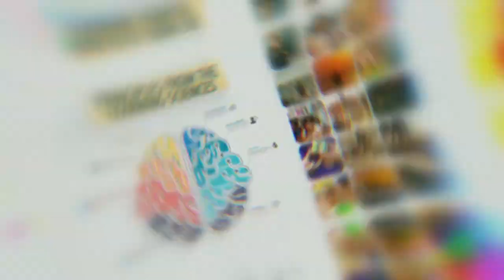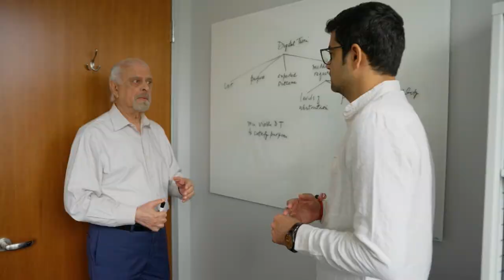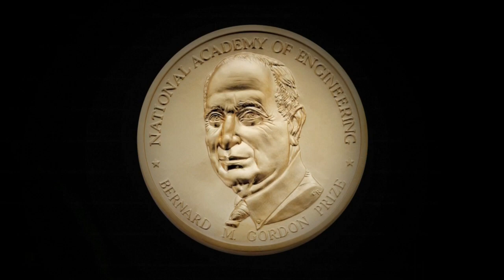2023 Bernard M. Gordon Prize For Innovation & Technology Education Celebration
USC Viterbi and the National Academy of Engineering celebrate the 2023 Bernard M. Gordon Prize, honoring Dr. Azad M. Madni, holder of the Northrop Grumman Foundation Fred O’Green Chair in Engineering and University Professor of Astronautical Engineering.

* The video of Bernard Gordon and all associated graphics are used with permission from the National Academy of Sciences on behalf of the National Academy of Engineering.